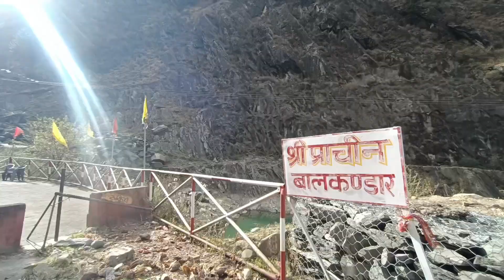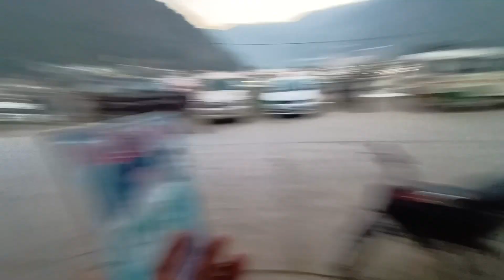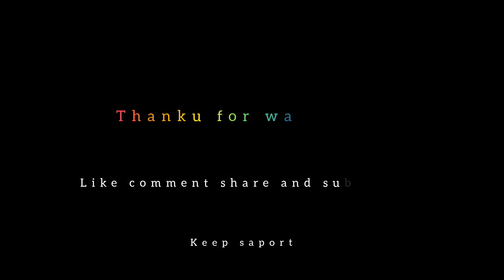हर्षिल से घर आते दिखा ये तालाब 🤩|| harsil to Aleth ❣️| raja_mhr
thanku for watching keep Love and saport ❣️🙏